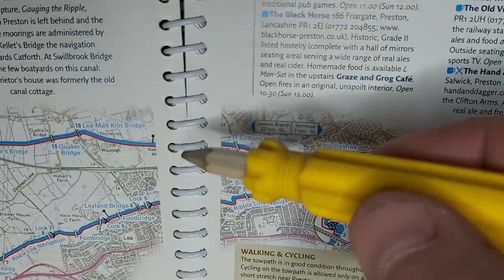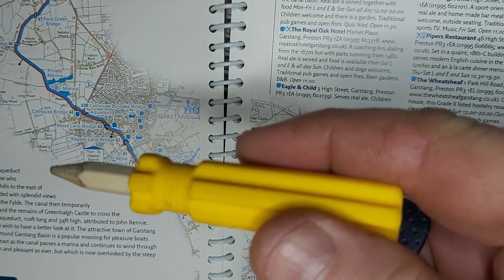Episode 30 Life on the Lancaster Canal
Back to cruising this week, we travel from Preston to the Glasson Basin